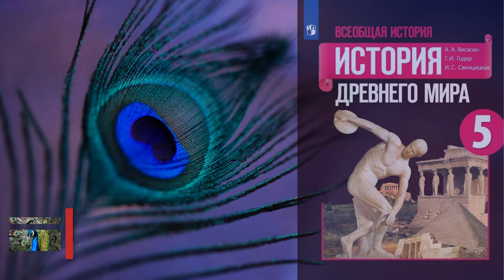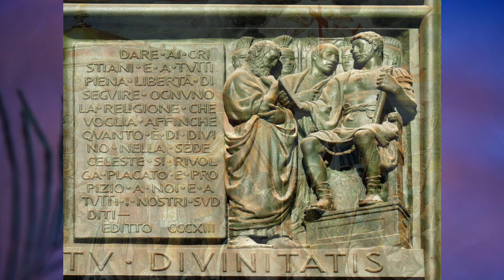§59 "Римская империя при Константине", История древнего мира 5 класс, Вигасин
00:00 - Начало
00:13 - Вторжения варваров
00:50 - Император Константин
01:52 - Прикрепление колонов к земле
02:30 - Перемены в положении христиан
04:43 - Перенесение столицы
06:02 - Описание ада и рая в книгах, созданных христианами